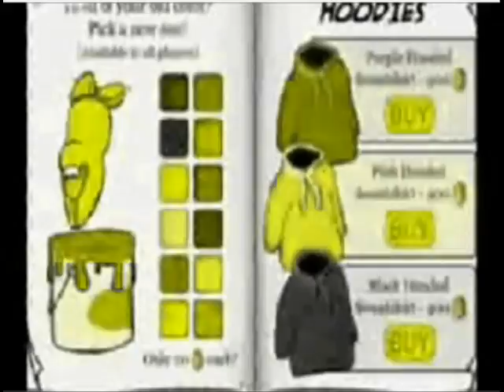club penguin -The ultimate club penguin movie 3